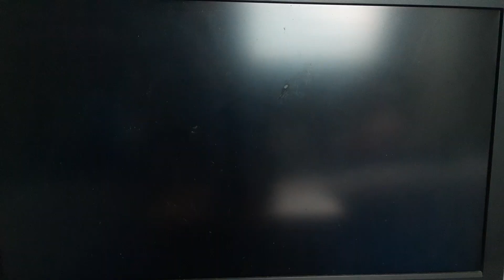Super Smash Bros. for Wii U: Sonic vs. Ganondorf (Windy Hill Zone)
Me playing as Sonic and fighting Ganondorf on the Windy Hill Zone stage in Super Smash Bros. for Wii U. Enjoy.